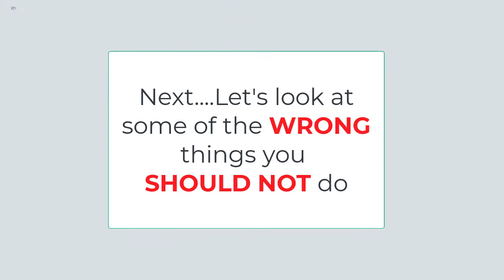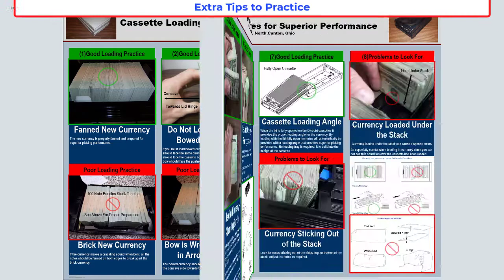Ashok Lamichhane/WDN/Diebold Nixdorf ATM Cash Loading Video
World Distribution Nepal- ATM Cash Loading Video